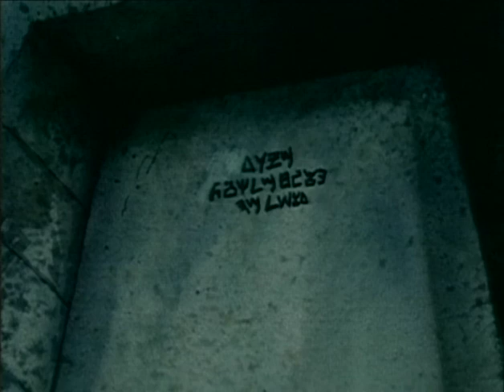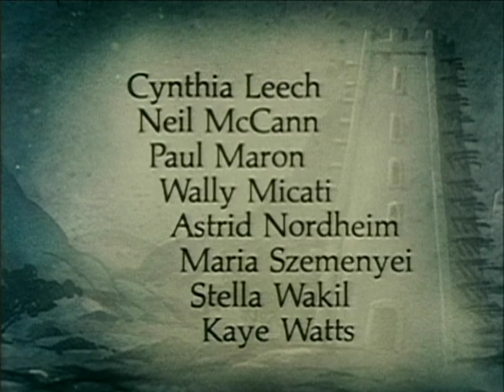King Solomon's Mines 1986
Classic animation by Burbank Films from 1986